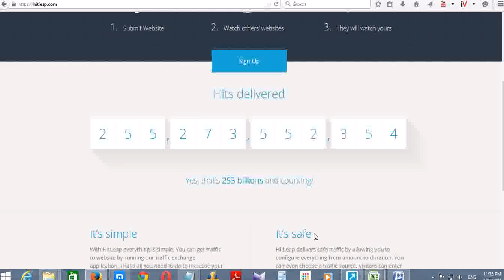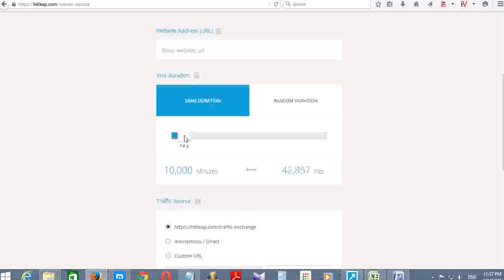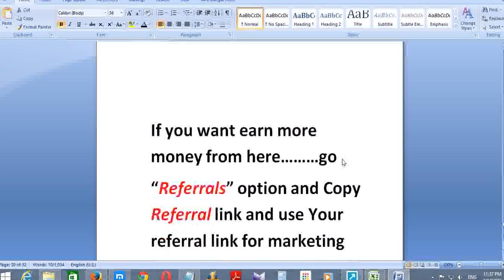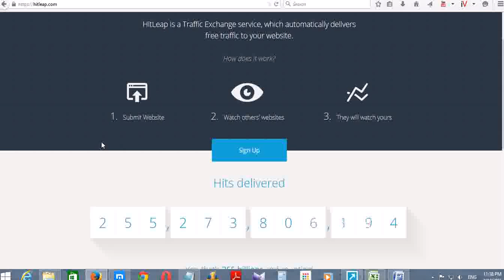Get Free 12K Views Per Day with HitLeap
10% increase for Viewieng websites with sound
    10% increase for installing HitLeap Add-On
    5% increase for installing HitLeap Add-On and Alexa Add-On
    35% increase for Premium upgrade bonus

Premium account:
10,000 Minutes - 60,000 hits = $9
25,000 Minutes - 150,000 hits = $19
50,000 Minutes - 300,000 hits = $35
100,000 Minutes - 600,000 hits = $65
250,000 Minutes - 1,500,000 hits = $170
500,000 Minutes - 3,000,000 hits = $310
1,000,000 Minutes - 6,000,000 hits = $590